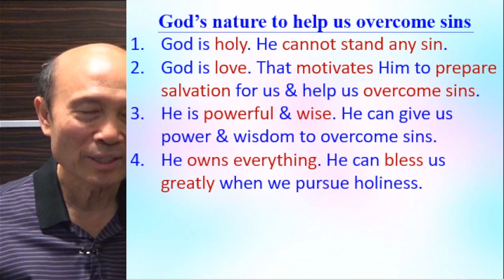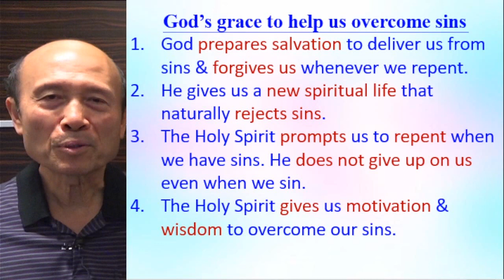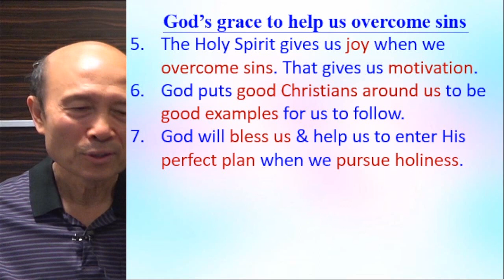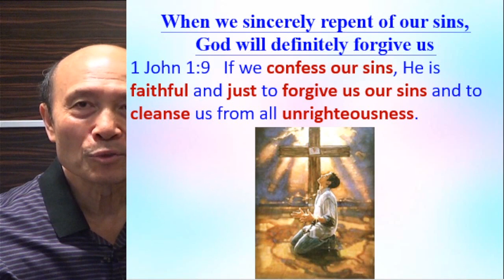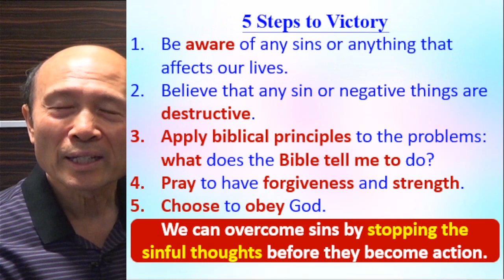How to overcome sin (A) - Eng – 2023.12.19 Pastor Yip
How to overcome sin (A)